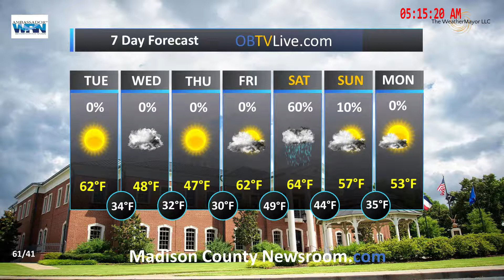Madison County Mar 6, 2018